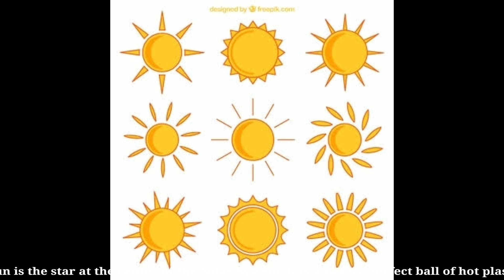Information of Sun in our Solar System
The Information of Sun in our Solar system